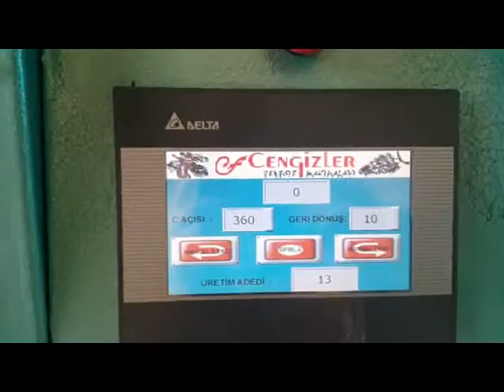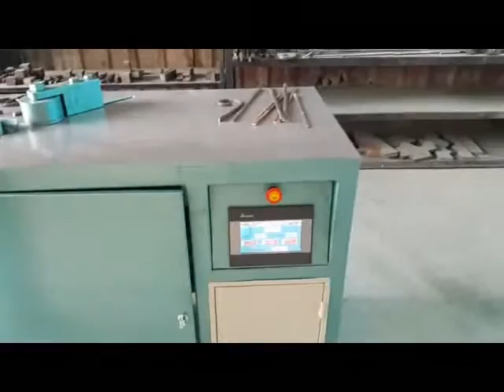Ornamental iron machines 💥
wought iron bending machine
00:00 Wrought iron bending machine is starting to be examined.
01:29 Our part is starting to take shape in our wrought iron bending machine.